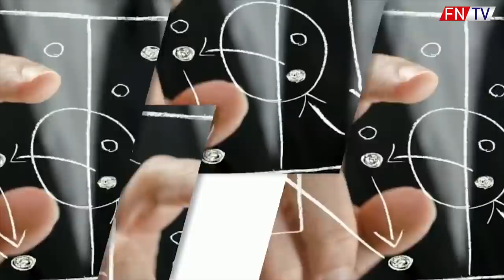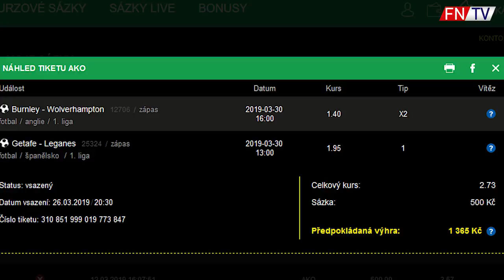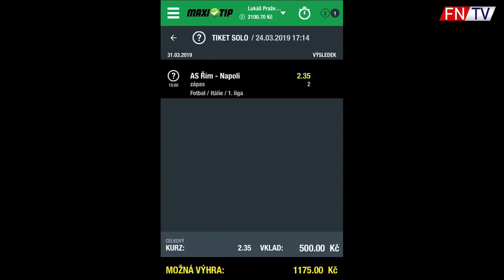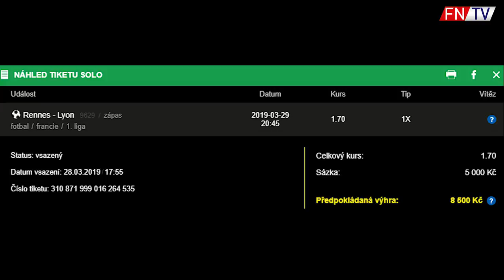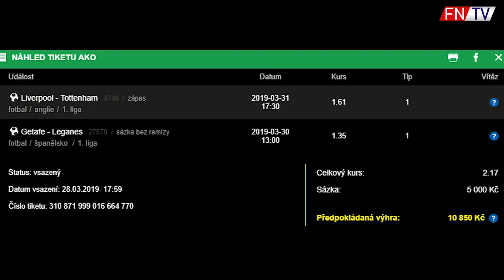JE STERLING NAJLEPŠÍ HRÁČ PREMIER LEAGUE ?